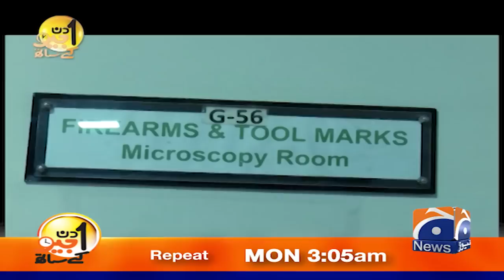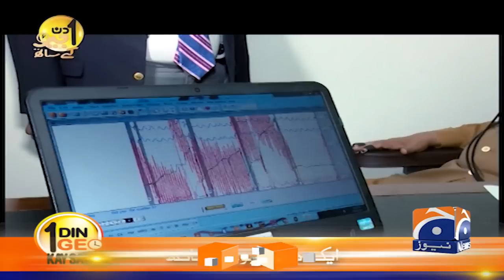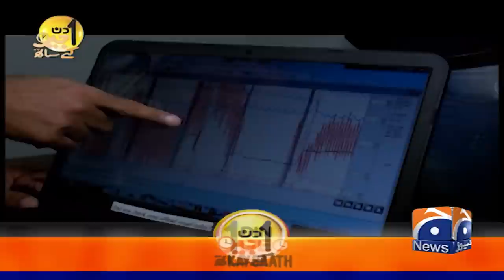Unknown and fugitive suspects are caught with the help of which modern machine? - Suhail Warraich